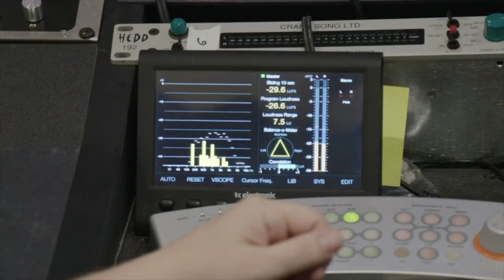Tarik aka Tarzel spits fire hot sauce for Hazel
Tarik from 90 Day Fiance confesses his love for Hazel through ghost pepper hot sauce. What do you think of his proposal to Hazel?